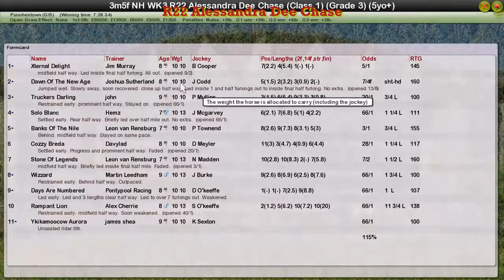NH WK3 R22 Alessandra Dee Chase